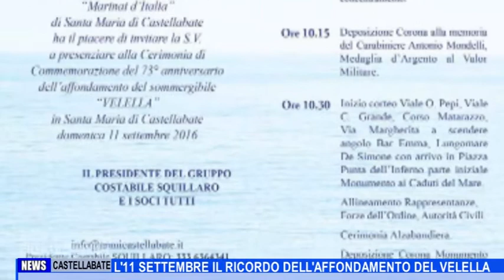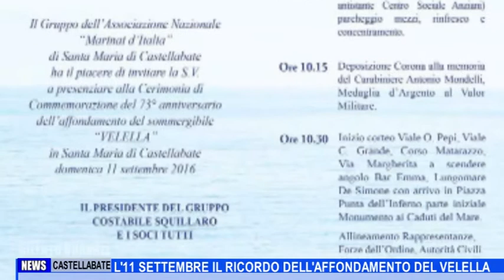CASTELLABATE L'11 SETTEMBRE IL RICORDO DELL'AFFONDAMENTO DEL VELELLA